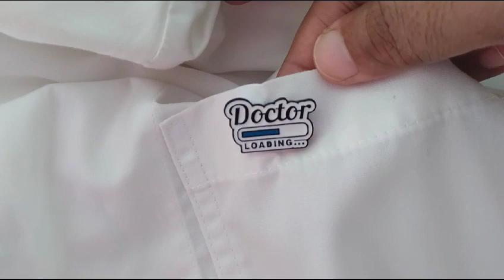Brooches for Medical Students: Doctor Loading Brooch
These are the lapel pins or brooches for the medical students.
Suitable as a gift on special occasions such as medical college result day or orientation day gift.